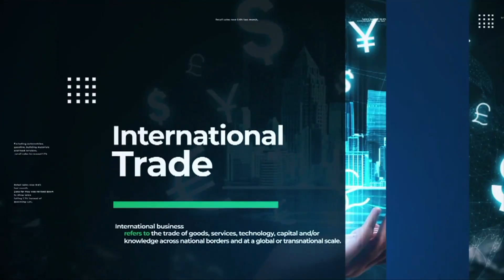ชาวเกาหลีใต้อู้ฟู่เสพติดแบรนด์เนม BUSINESSWORLD | BUSINESS WATCH | 19-01-66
มาดูชีวิตความเป็นอยู่และไลฟ์สไตล์ของหนุ่มสาวชาวเกาหลีใต้ ที่ต้องบอกว่าไม่ธรรมดา ถึงขั้นติดอันดับในการใช้เงินไปกับสินค้าหรูๆ หรือแบรนด์เนมมากที่สุดในโลก

ทั่วโลกเผชิญปัญหาความยากจนครั้งใหญ่สุดในรอบ 25 ปี แรงงาน 1.7 พันล้านคน แบกภาระค่าครองชีพ หลายประเทศเร่งช่วยเหลือกลุ่มเปราะบาง ไทยมีผู้ลงทะเบียนบัตรสวัสดิการเกือบ 20 ล้านคน ประกาศผลปลายเดือนนี้ ลุ้นรัฐเติมเงินเพิ่ม เริ่มใช้บัตรประชาชนแทนได้ต้นเดือนมีนาคม

facebook live : TNN LIVE
Line : @TNNONLINE
Youtube Official : TNNONLINE